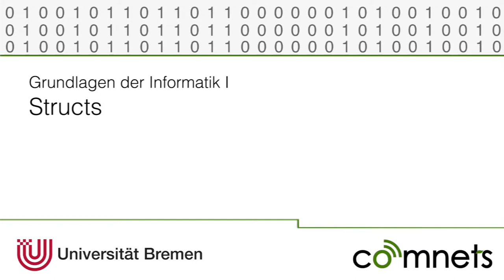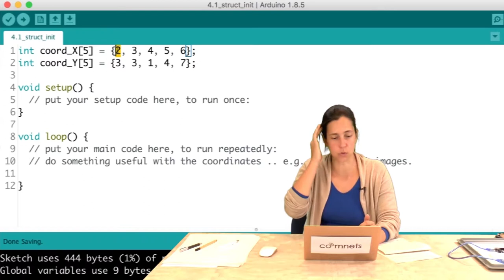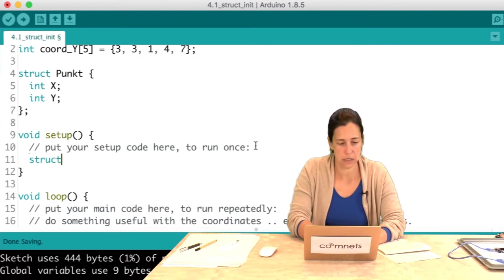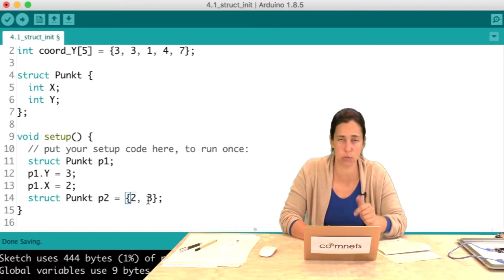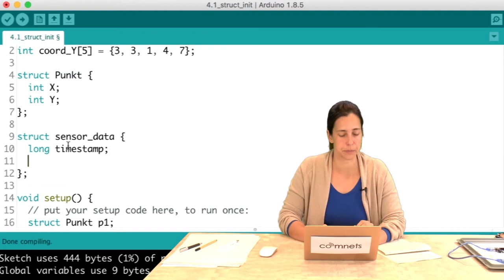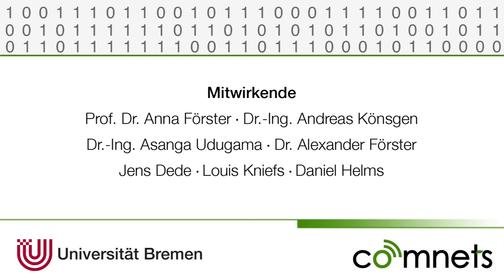Video 4-1: Einfache Datenstrukturen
Was sind Datenstrukturen wie z.B. Structs und wie arbeitet man mit ihnen? Dies wird in diesem Video erklärt.